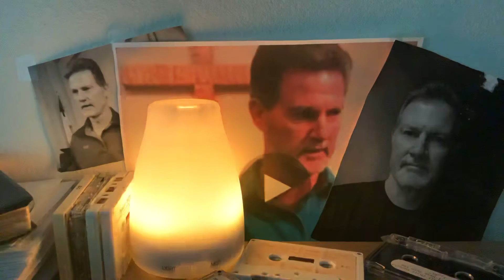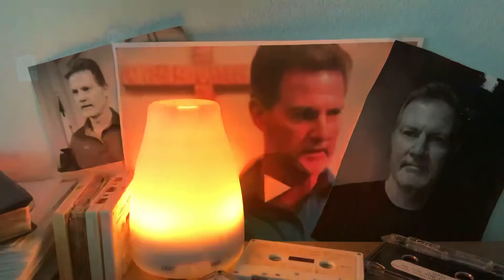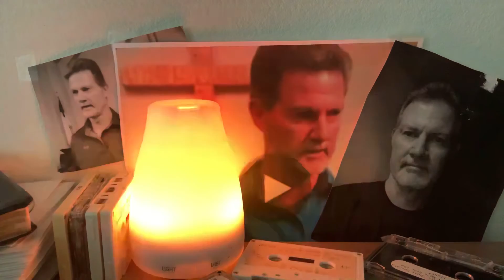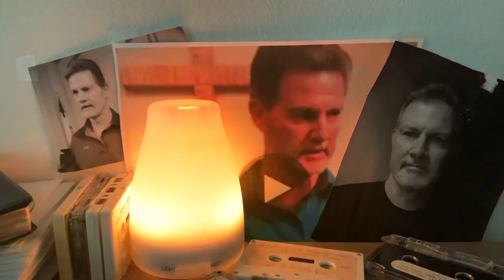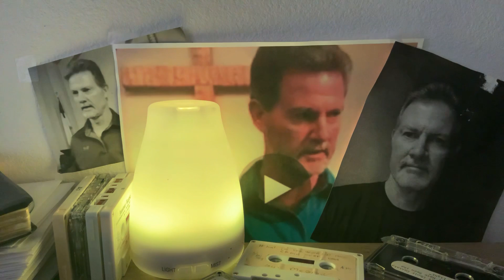Romans 1:14-17 -2002 - Three “I Am’s” of Paul - part 1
Living Oaks Baptist